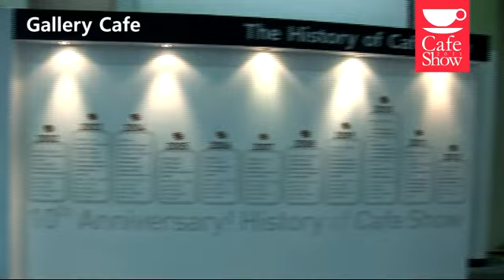Special Coffee Theme Zone 2011 | Coffee Fair | Seoul Int'l Cafe Show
Seoul Int'l Cafe Show exchanges the cutting edge F&B trends and culture between loading enterprise from all over world. Encounter new international business opportunities through the network reception and on-site business meeting.

Title : The 11th Seoul Int'l Cafe Show 2012 (Cafe Show 2012)
Date: Nov. 22(Thu) ~ Nov. 25(Sun), 4 days
Venue : COEX, Seoul, Korea
Exhibits : Coffee / Tea / Beverage / Bakery / Appetizer·Dessert / Ice-cream / Raw Material /
Machine·Equipment / Interior / Franchise / Kitchen Supplier / Food Service Industry
Korea Barista

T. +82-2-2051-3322